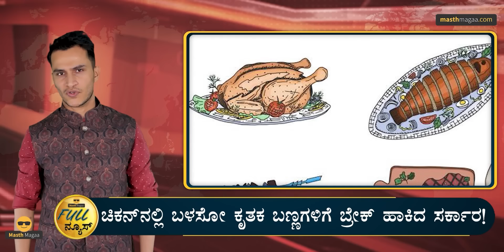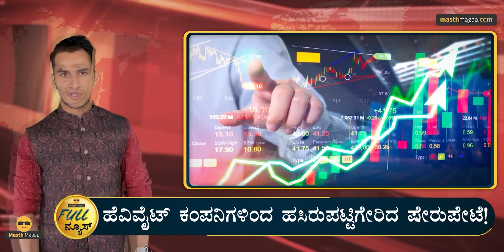Lok Sabha ಮೊದಲ ದಿನ ಏನೇನಾಯ್ತು? | Darshan | Pavitra Gowda | Prajwal Revanna | Masth Magaa Full News